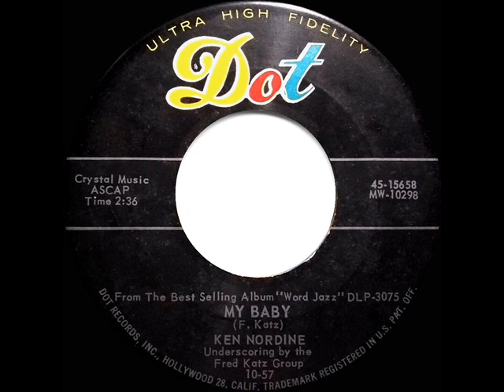1957 Ken Nordine - My Baby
Over several decades the resonant tones of Mr. Nordine could be heard on commercials, recordings, and radio (see his Wiki profile On records his more memorable appearances included narration on the 1955 Billy Vaughn hit “The Shifting Whispering Sands” and a series of spoken-word-with-jazz LP’s beginning with “Word Jazz” in 1957. That album’s track “My Baby” was issued as a single and received a bit of radio exposure at the time.

Pop Chart Peak: Music Vendor 111

The original single was issued on Dot 15658 - My Baby (Katz) by Ken Nordine, underscoring by the Fred Katz Group